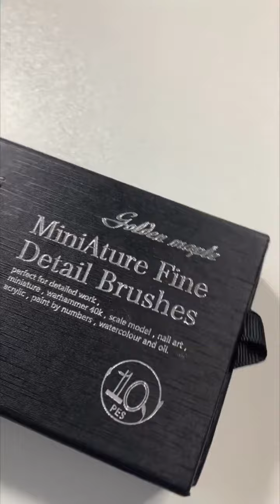Love this cute blue tit bird🐦🐦